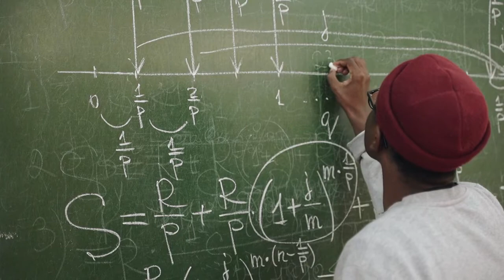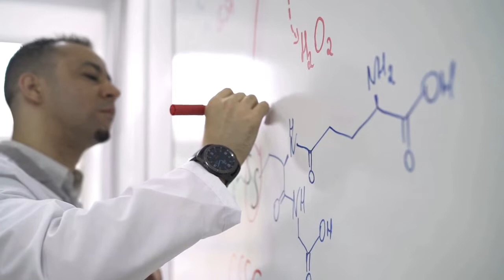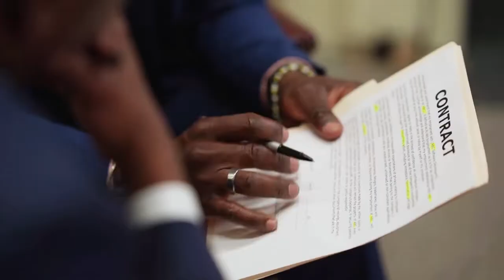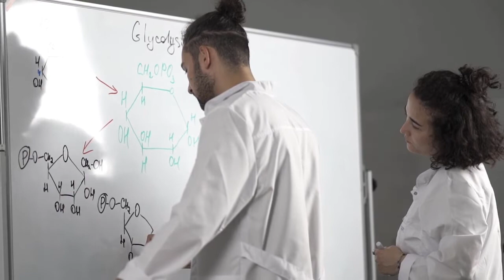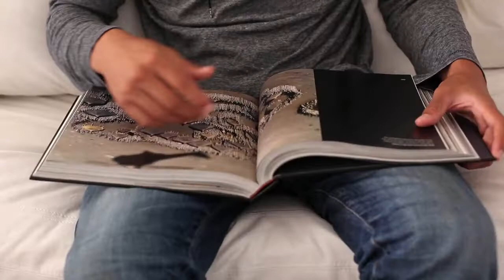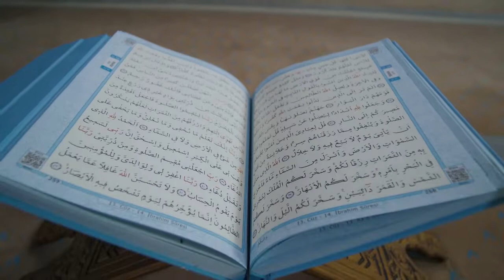Physics = Eastern Mysticism? | "The Tao of Physics" by Fritjof Capra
Ariana's Book Summary Series Episode 24

Book: "The Tao of Physics: An Exploration of the Parallels Between Modern Physics and Eastern Mysticism" by Fritjof Capra

The Tao of Physics brought the mystical implications of subatomic physics to popular consciousness for the very first time. Many books have been written in the ensuing years about the connections between quantum theory and the ideas of Buddhism, Hinduism, and Taoism, but Fritjof Capra’s text serves as the foundation on which the others have been built—and its wisdom has stood the test of time. Its publication in more than twenty-three languages stands as testimony to its universal applicability and its enduring significance.

0:00 Welcome to Ariana's Book Summary Series
0:15 "The Tao of Physics: An Exploration of the Parallels Between Modern Physics and Eastern Mysticism" by Fritjof Capra
1:38 Lesson 1: Modern physics theories seem to be more in agreement that everything is connected as they developed
3:24 Lesson 2: The universe and all matter within it consistently exhibit movement and change
4:42 Lesson 3: Modern physics shares the same beliefs in unity and temporality as Asian mystics do
6:51 Summary